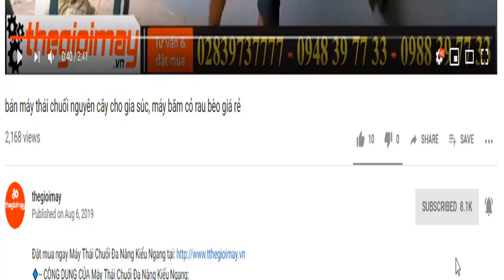Bán máy cắt sắt để bàn thương hiệu huspanda hcd 3551, video hướng dẫn chi tiết về máy cắt sắt để bàn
✅ MÁY CẮT SẮT HUSPANDA HCD 3551 GIÁ:  1,800,000 VNĐ✅BẢO HÀNH 12 THÁNG
✅ 1,5kw điện✅ Động cơ đien ✅dây đông 100%✅công suất mạnh
✅ ĐẶC ĐIỂM NỔI BẬT MÁY CẮT SẮT HUSPANDA HCD 3551:
✔️ Máy cắt sắt Oshima chuyên nghiệp; công suất mạnh mẽ,bền bỉ; mẫu mã đẹp;
✔️motor dây đồng; bạc đạn NSK Nhật Bản; chân máy rộng, chắc chắn khi cắt, tay cầm êm tạo điều kiện thuận lợi nhất cho người sử dụng.
✔️Máy cắt sắt Huspanda HCD3551 motor quấn 100 dây đồng chịu được nhiệt độ 200oC, đường kính 1 zem.
✔️Máy được thiết kế các khe tản nhiệt trên động cơ giúp giảm thiểu sự quá tải nhiệt khi hoạt động lâu, kéo dài tuổi thọ máy.
✅ THÔNG SỐ  MÁY CẮT SẮT HUSPANDA HCD 3551:
✔️ Hãng sản xuất: Huspanda
✔️Công suất: 2500W
✔️Đường kính ngoài lưỡi cắt: 355mm
✔️Độ dày lưỡi: 3.5cm
✔️Nguồn điện áp: 220V
✔️Tổng chiều dài đế: 325 x 516mm
✔️Chiều dài dây điện: 2.5m
✔️Tốc độ: 3800 vòng/phút
✔️Khối lượng: 14kg
✔️Bảo hành 12 tháng trên toàn quốc